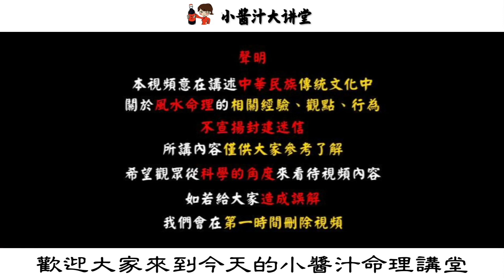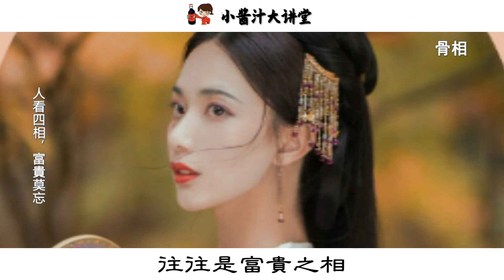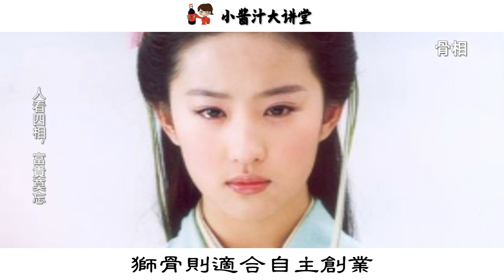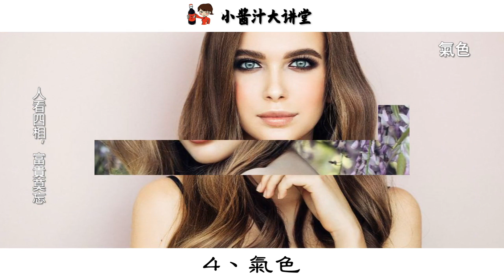人有這4相，富貴財運旺，三代不受窮！究竟是哪4相？你有沒有中？生活小醬汁